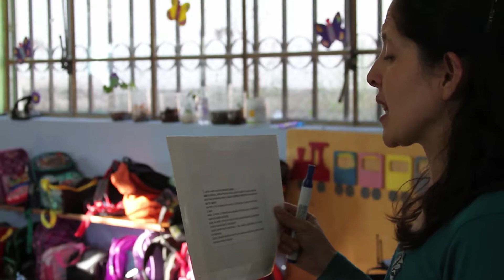Nuestras Historias - Relatos de Maestros - Paola Villarroel